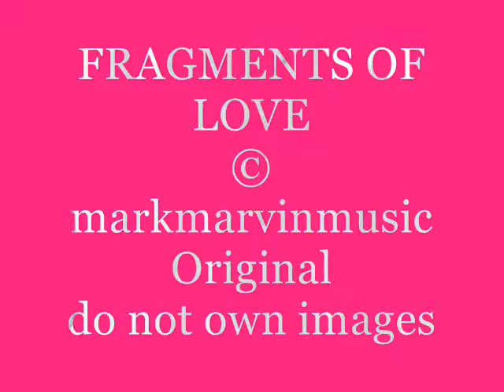FRAGMENTED LOVE©markmarvinmusic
HAPPY THANKSGIVGING TO ALL MY YOU TUBE FRIENDS .All my vids tell a story, this one is no different. the ending is good, so hope you'll watch it till the end. KEEP SMILING